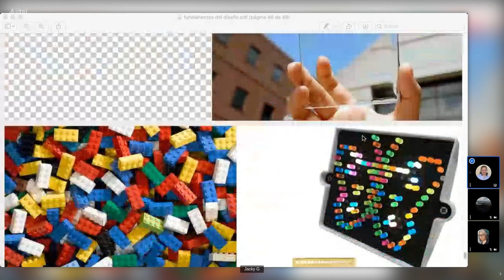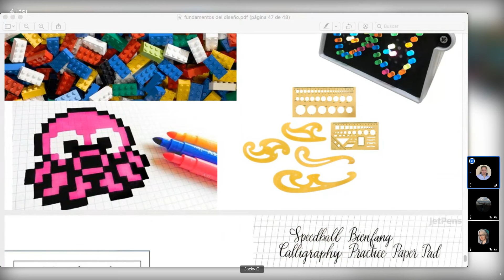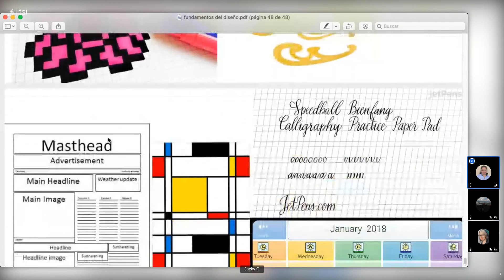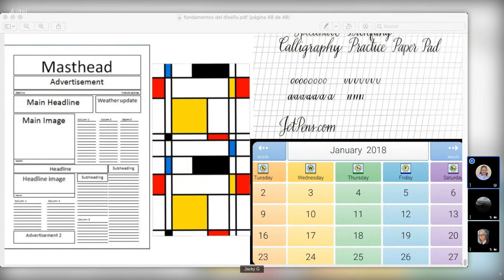4to Bachillerto Capas, Transparencia y Cuadrícula